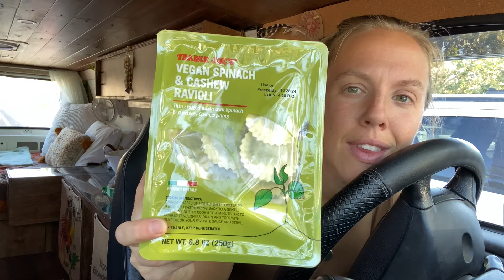I CAUGHT someone trying to break into my VAN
For the first and hopefully last time, I caught someone trying to break into my van home. Everything is fine, but it was a bit of a jarring experience. I share the story as well as take you along a couple days in my life living as a solo female van lifer on the California coast.

Enjoy + say hi :)

LINKS to support us BOTH 🤝🏼